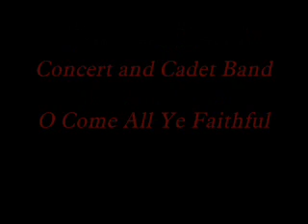St. Cletus Christmas Band Concert (audio only)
Audio from the St. Cletus Christmas Concert